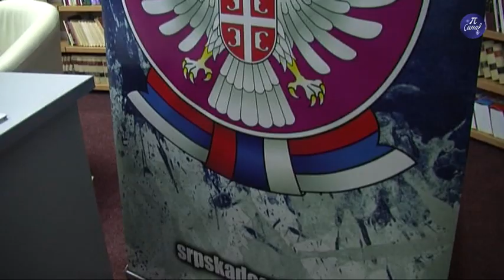Osnivačka skupština Srpske desnice